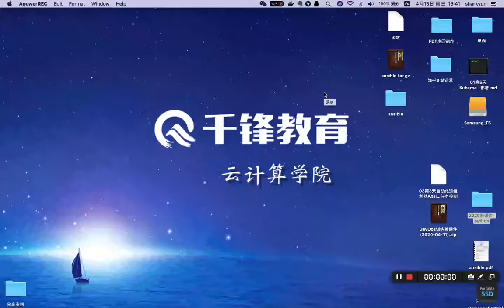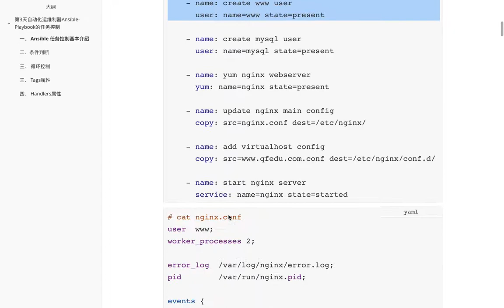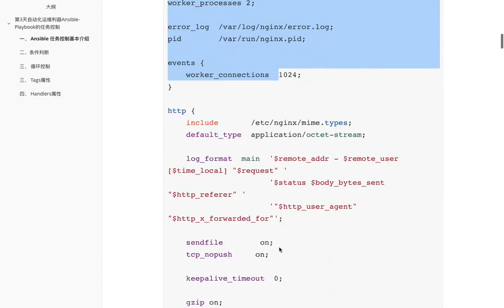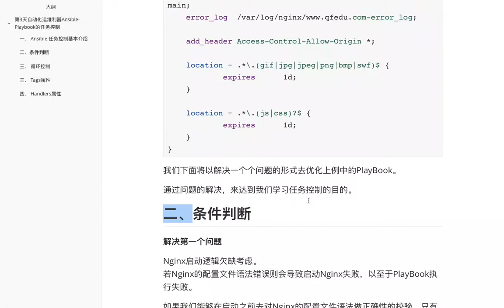2 15 Ansible任务控制 基本介绍mp4